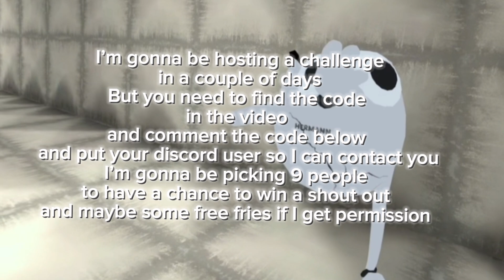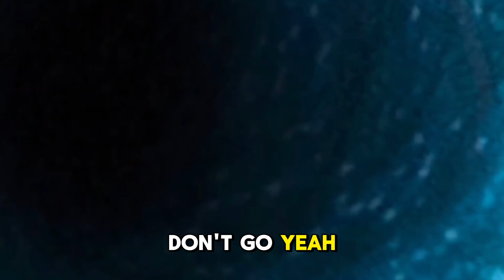I PLAYED A EGG VR BETA UPDATE NOT RELEASED TO THE PUBLIC YET!!! 🥚